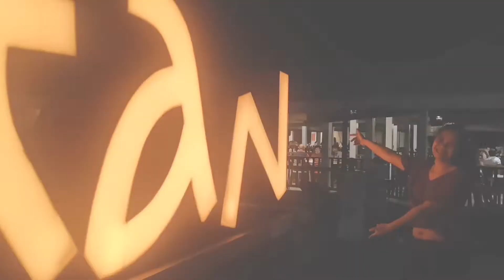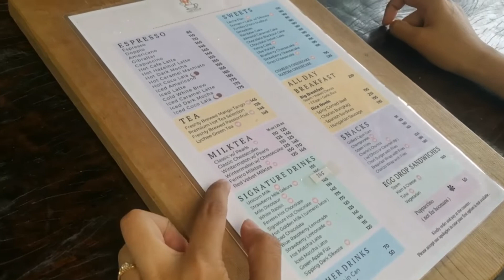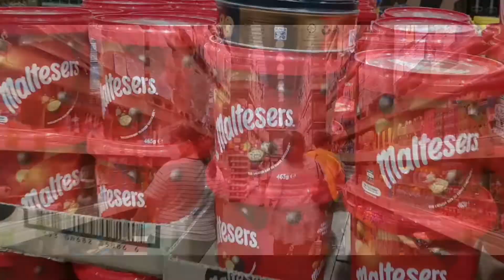Cebu Short Vacation | October 2021